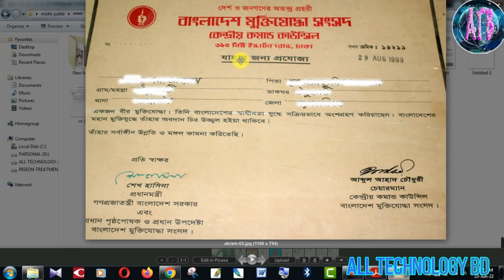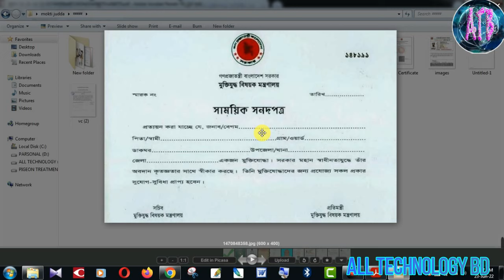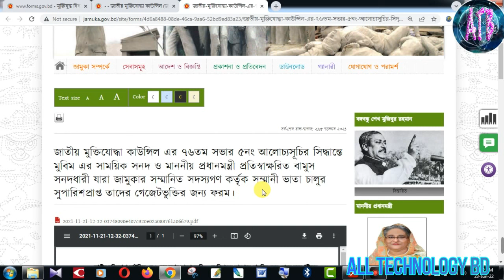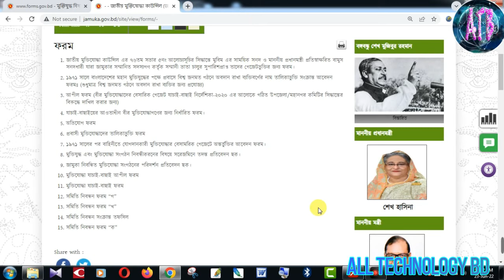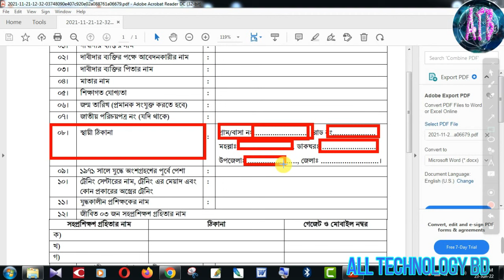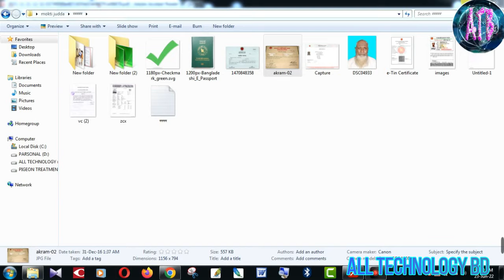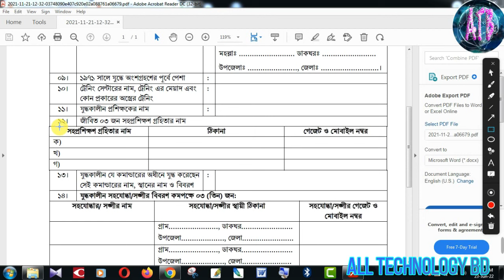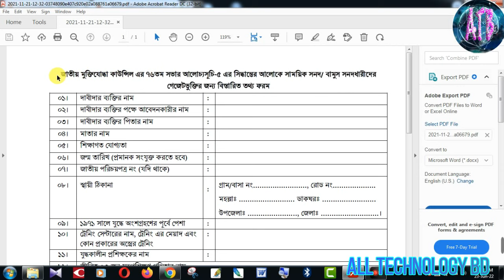নতুন করে মুক্তিযোদ্ধা হওয়ার এটাই সুযোগ | আপনি ও পাবেন ২০ হাজার টাকা ভাতা | দ্রুত আবেদন করুন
নতুন করে মুক্তিযোদ্ধা হওয়ার এটাই সুযোগ | আপনি ও পাবেন ২০ হাজার টাকা ভাতা | দ্রুত আবেদন করুন | সময় খুবি কম এই সম্পর্কে বিস্তারিত জানতে না টেনে পুরো ভিডিওটি দেখুন।

মুক্তিযোদ্ধাদের উৎসব ভাতা | মুক্তিযোদ্ধাদের নববর্ষ ভাতা | মুক্তিযোদ্ধাদের বিজয় দিবস ভাতা | ২০২২ সালের ভাতা  | মুক্তিযোদ্ধাদের তথ্য সংশোধন |  উপজেলা বিত্তিক মুক্তিযোদ্ধা তালিকা | মুক্তিযোদ্ধাদের তালিকা প্রকাশ | মুক্তিযোদ্ধা সনদ পত্র |  মুক্তিযোদ্ধা সার্টিফিকেট | মুক্তিযোদ্ধা | বাতিল হওয়া মুক্তিযোদ্ধা | মুক্তিযোদ্ধা গেজেট | মুক্তিযোদ্ধা খবর | মুক্তিযোদ্ধা অনুসদ্ধান | মুক্তিযোদ্ধাদের ভারতীয় তালিকা | মুক্তিযোদ্ধা যাচাই বাচাই | নতুন তালিকা হালনাগাদ | ডিজিটাল ডাটা বেইজ |  মুক্তিযোদ্ধা ডাটা বেইজ | ভাতাভোগী মুক্তিযোদ্ধার তথ্য | ভাতাভোগী মুক্তিযোদ্ধাদের তালিকা | জি২পি পদ্ধতিতে ভাতাভোগী মুক্তিযোদ্ধার তথ্য | গেজেটে নাম প্রকাশের আবেদন ফরম | গেজেটে নাম আসে নাই | ভাতা পাবেন সব মুক্তিযোদ্ধারা | মুক্তিযোদ্ধাদের পূর্ণাঙ্গ তালিকা প্রকাশ ২৬ এ মার্চ | মুক্তিযোদ্ধাদের তালিকা প্রকাশ | মুক্তিযোদ্ধাদের জন্য সু-খবর এপ্রিল ২০২২ | মুক্তিযোদ্ধাদের  তালিকা | মুক্তিযোদ্ধাদের ফাইনাল তালিকা |মুক্তিযোদ্ধাদের ভাতা ২০ হাজার টাকার ঘোষণা | মুক্তিযোদ্ধারা পাবেন ২০ হাজার টাকা ভাতা |  মুক্তিযোদ্ধাদের জাতীয় পরিচয় পত্রের বয়স সংশোধন | মুক্তিযোদ্ধা ভাতা |মুক্তিযোদ্ধাদের জাতীয় পরিচয় পত্রের বয়স সংশোধন |মুক্তিযোদ্ধা তথ্য | মুক্তিযোদ্ধাদের গেজেট সংশোধনের আবেদন | মুক্তিযোদ্ধাদের ভাতা চালু করার আবেদন | মুক্তিযোদ্ধা তালিকায় নাম এন্টি করার উপায় | মুক্তিযোদ্ধাদের আপীল আবেদন | মুক্তিযোদ্ধারা পাবেন বাড়ী | মুক্তিযোদ্ধাদের  বাড়ীর আবেদন | মুক্তিযোদ্ধাদের ঘর নির্মান | মুক্তিযোদ্ধাদের চিকিৎসা সেবা | মুক্তিযোদ্ধাদের চিকিৎসা | মুক্তিযোদ্ধাদের ডিজিটাল আইডি | মুক্তিযোদ্ধাদের স্মার্ট কার্ড | মুক্তিযোদ্ধাদের সনদ সংশোধন | মুক্তিযোদ্ধাদের তথ্য সংশোধন | মৃত মুক্তিযোদ্ধাদের সাময়িক সনদপত্র প্রদান | মৃত মুক্তিযোদ্ধা সাময়িক সনদপত্র প্রাপ্তির আবেদন | মুক্তিযোদ্ধা সেবা | মুক্তিযোদ্ধাদের সমস্যার সমাধান | মুক্তিযোদ্ধাদের সাময়িক সনদ ফরম | মুক্তিযোদ্ধাদের গেজেট ভুক্তির প্রক্রিয়া |  মুক্তিযোদ্ধাদের গেজেট ভুক্তির আবেদন |  freedom fighters |  muktijoddha |

আমাদের ফেসবুক পেইজে লাইক দিয়ে সাথে থাকুন।

||-ধন্যবাদ সবাইকে-||